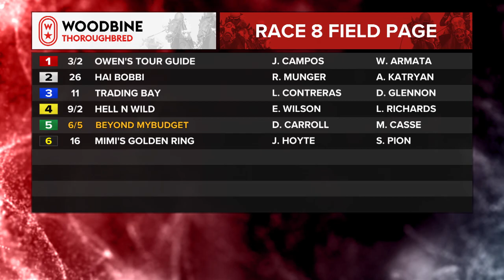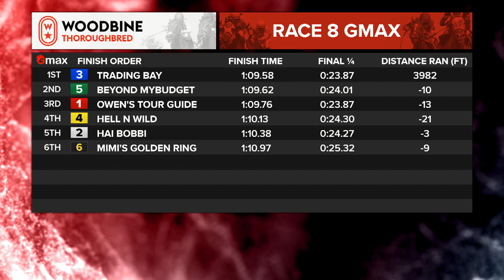Woodbine, Tbred, June 24, 2023 Race 8